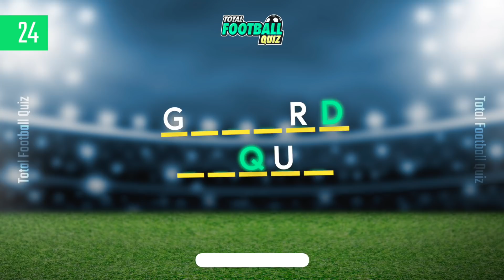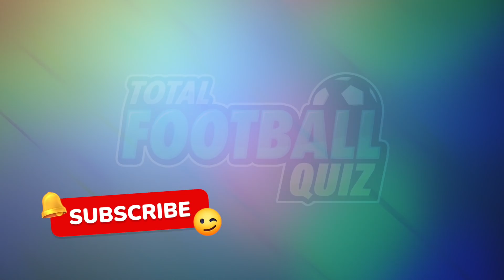GUESS THE PLAYER WITH MISSING LETTERS - PART 2 | QUIZ FOOTBALL 2021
Welcome to a Total Football Quiz challenge! Guess the player's name Part 2. You will get 10 points for each correct answer.

Guess the player by name
Guess the player by his letters,
Guess the player's name
Guess the name of each player
Guess the name of each soccer player
Guess the name of the soccer player
Difficult soccer quiz
Guess the player's first and last name
Player's full name